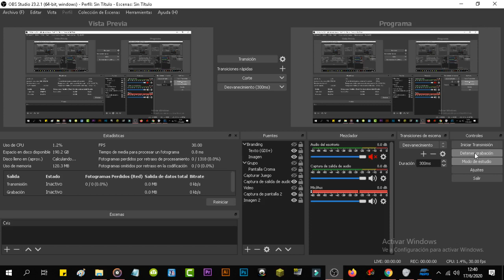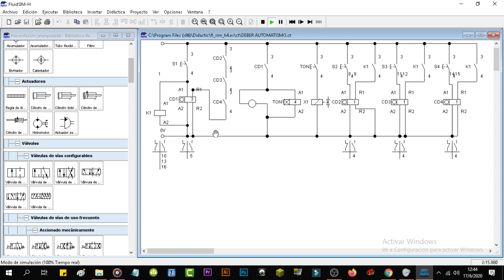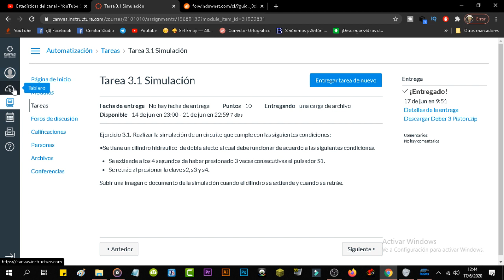CILINDRO que se extiende después de 4 SEGUNDOS.